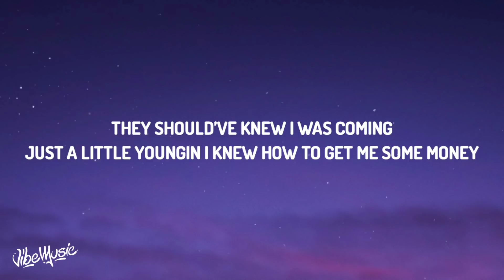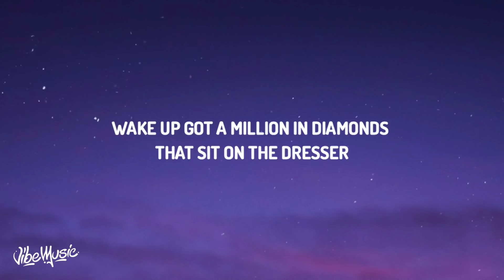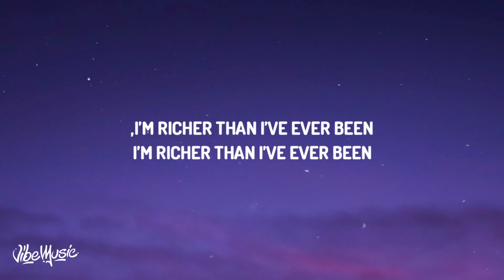Rod Wave - Richer (Lyrics) ft. Polo G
Welcome to Music Plus, Here we post Lyrics Videos, Music Videos and much more of the latest music, So subscribe to get Latest, Trendy, Relaxing, Calming, and Stress busting Music related videos, Every single day, make this a safe heaven for your music needs, So whenever you feel stressed out or want to know the lyrics of the latest song come here and say Hi to Music Plus
♫ Rod Wave - Richer ft. Polo G
Stream/Download -

(Lyrics):
(verse)
N***as ain’t getting no money tell em quit that capping
In this bitch relaxing you ain’t even did your taxes
We went triple platinum, I don’t wanna hear no nagging
Made it happen
Youngin’ out that bottom but he made it happen
I don’t wanna make no friends thumbing through my ends
Who he think he is in that brand new Benz?
They should’ve knew I was coming
Just a little youngin I knew how to get me some money
Know I turn nothing to something,
Now look at your cousin, the youngest millionaire running
I promise to keep it 100, keep it 100
You see me grinding and hustling
Oh you guys disrespect me fuck you give me my check please

(Rod Wave - chorus)
Younging chasing dreams reaching for the stars
Be all you can be, eat or you gon starve
The youngin out that bottom but he beat the odds

(Polo G - verse)
Richer than ever
Whipping a Tesla,
Cars, hoes, etcetera
Hit em with pressure
My n***as won’t let up
Tell em n***as to catch up
Wake up got a million in diamonds that sit on the dresser
Run up that check now I’m flexing my muscles I feel like a wrestler
Cause we come from nothing to Rollies and plaques
Fake love it was holding him back
Flashbacks while you pouring the yak
Since a young n***a he just wanted the sack
Used to daydream about thumbing through racks
Heat tucked it get cold in the Raq
Tears fall while he loading the strap
Seen it all he just wanna relax
I’m richer than I ever been,
Put my heart before the bag worst shit I ever did
Gave you a second chance and you left again
Remember days I used to wonder would we ever win